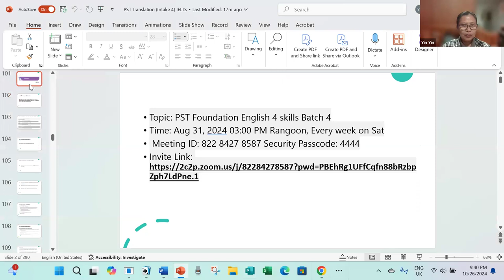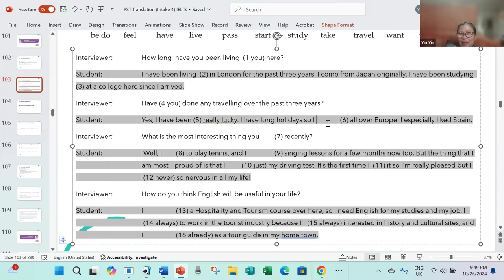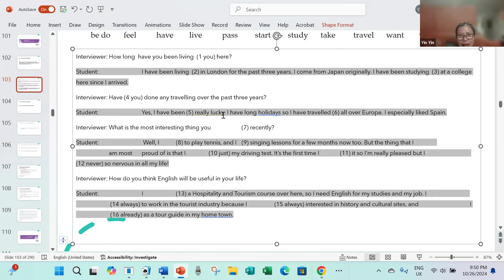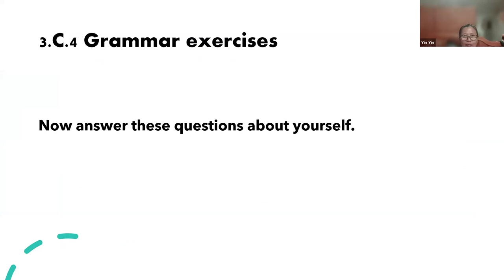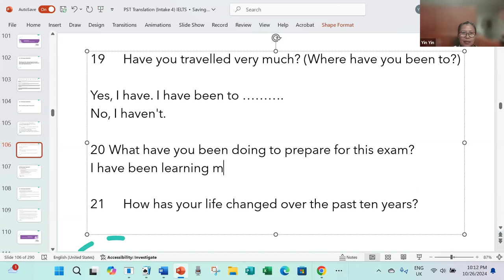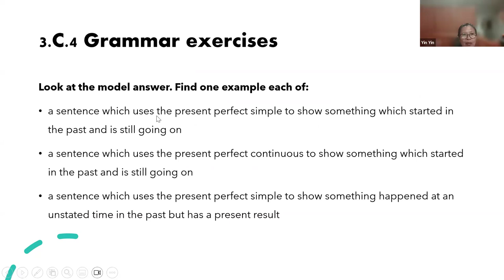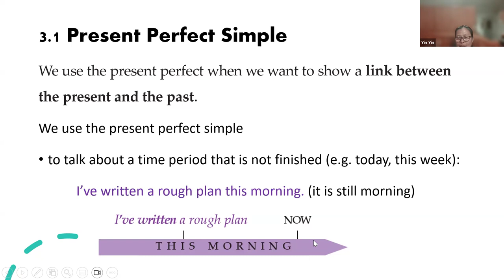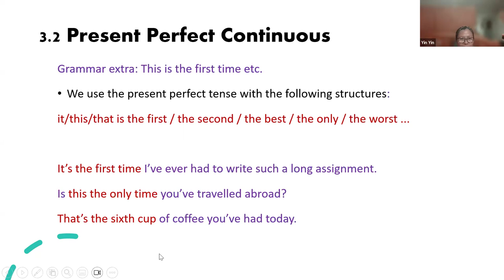PST Foundation English 4 skills Batch 4, Week 8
PST Foundation English 4 skills Batch 4